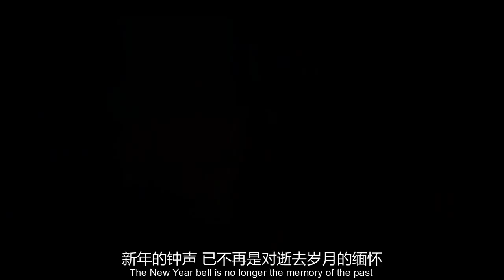净土宗制作 | 念佛人的不一样 (English & Chinese Subtitles) The Differences of the Namo Amitabha-Reciter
《赞佛偈》
弥陀身色如金山
相好光明照十方
唯有念佛蒙光摄
当知本愿最为强
六方如来舒舌证
专称名号至西方
到彼华开闻妙法
十地愿行自然彰
善导祖师 作